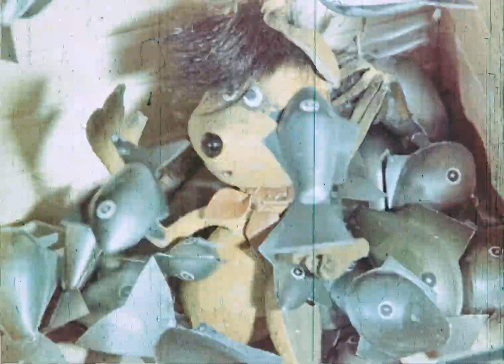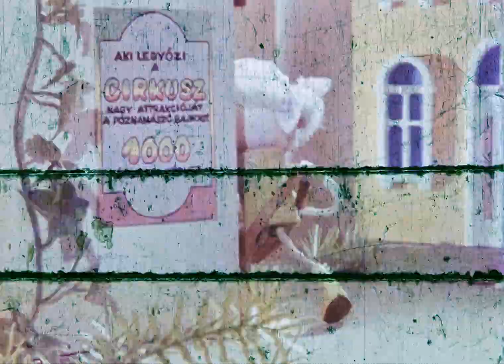Приключения бельчонка Мики (Отто Фоки / Otto Foky)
Год выпуска: 1982
Страна: Венгрия
Киностудия: Pannonia
Жанр: кукольный мультфильм, экранизация
Продолжительность: 01:01:54
Перевод: Профессиональный (Дублированный) - Киностудия им. Горького
Режиссёр: Отто Фоки / Otto Foky
Описание: По сказке Йене Тершански-Йожи.
История про беззаботного бельчонка Мики. Однажды школьный учитель наказал его за то, что он съел орехи, служившие учебным материалом. Потом Мики встретил сойку, которая рассказала ему о вечно плодоносящем дереве, под которым можно жить, не трудясь. Бельчонок отправился на поиски чудесного дерева...
Качество: 35mm Film Scan

Оцифровка мультфильма состоялась в рамках Проекта Рутрекера по оцифровке фильмокопий мультфильмов